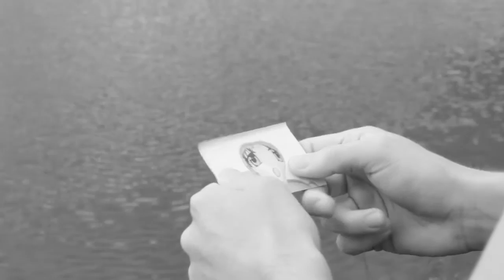My Dear Watt Sun - I Can't Blame You